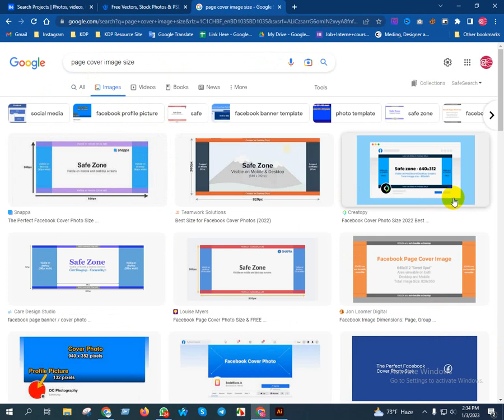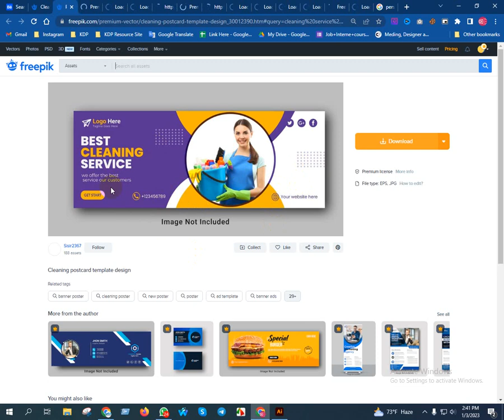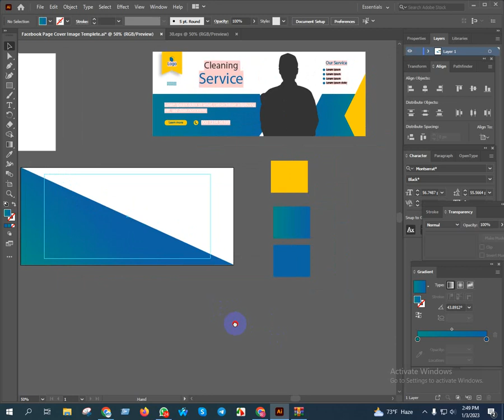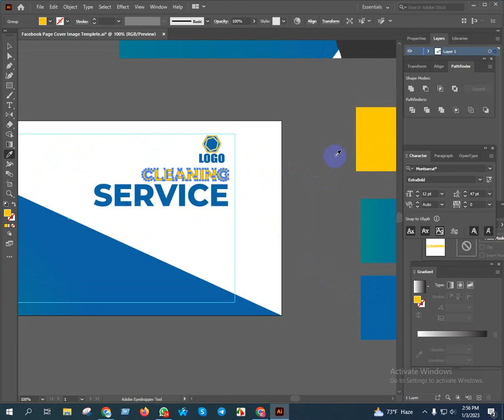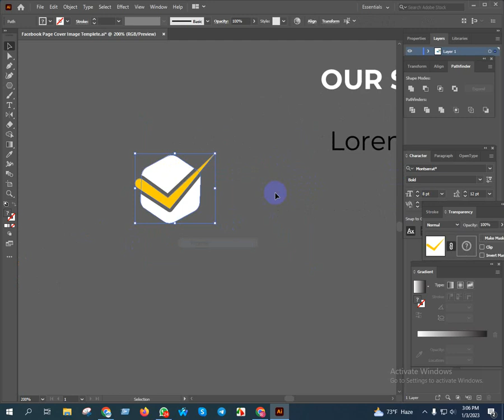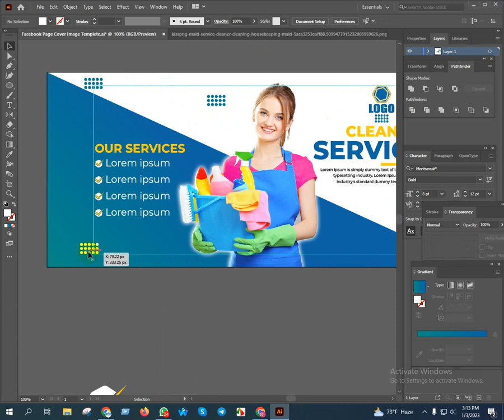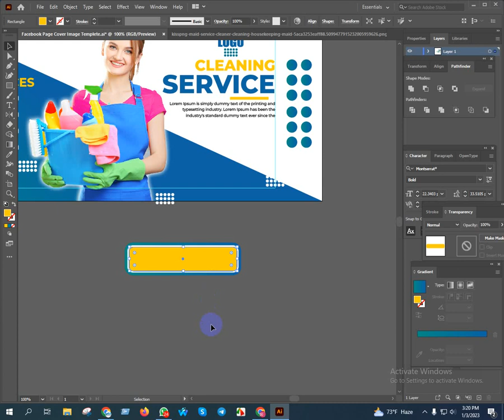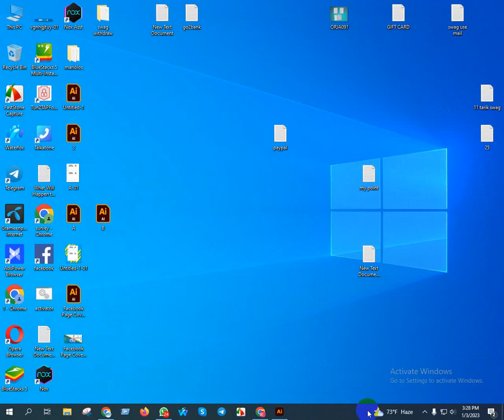How to Create Cleaning Service Facebook Cover Photo, Adobe Illustrator 2023